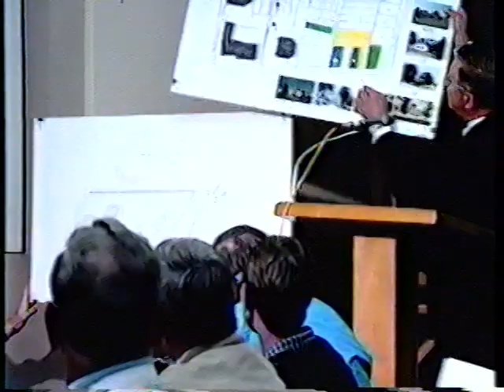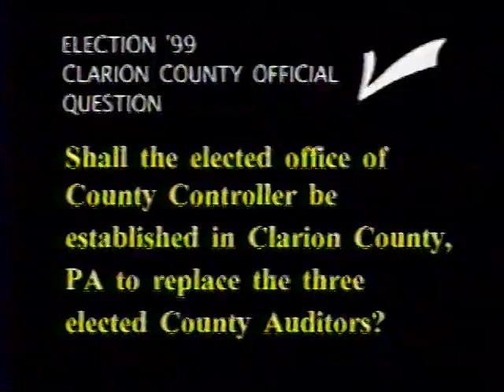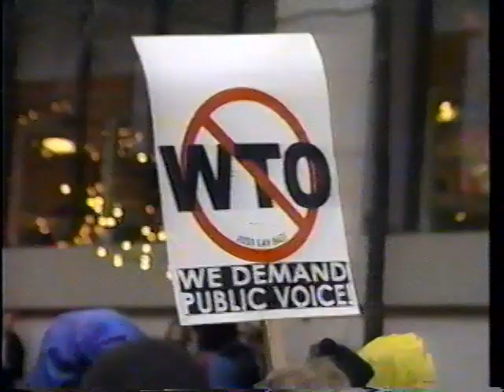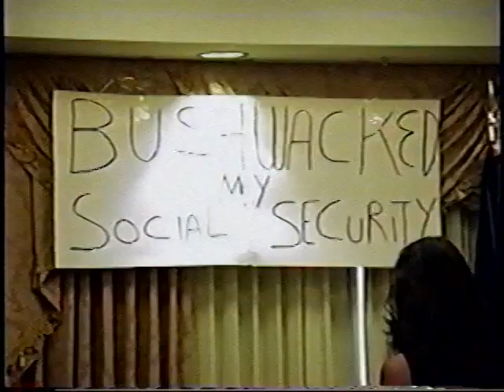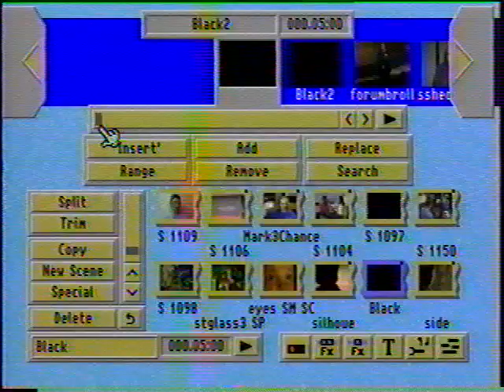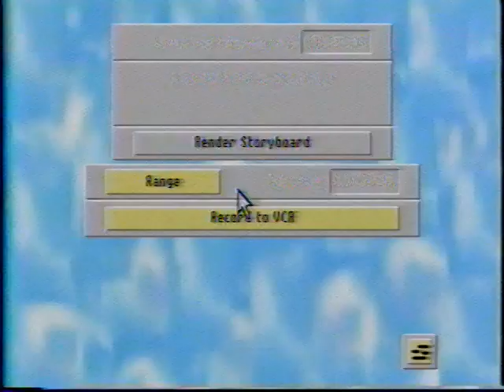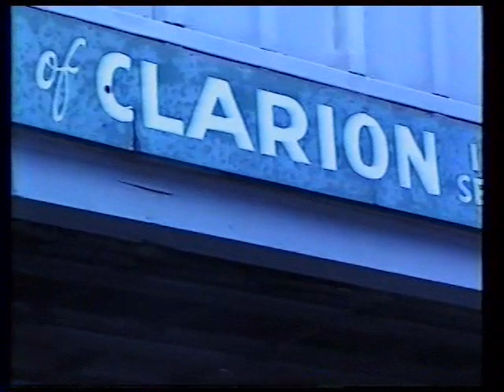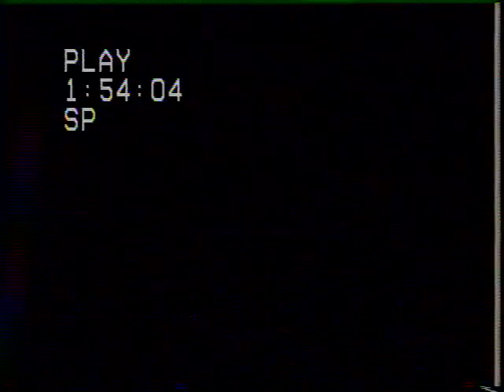Mark Despotakis News Package Masters Fall 1999 - Spring 2022 - TV 5 Clarion, PA